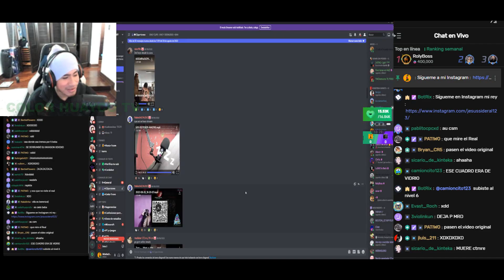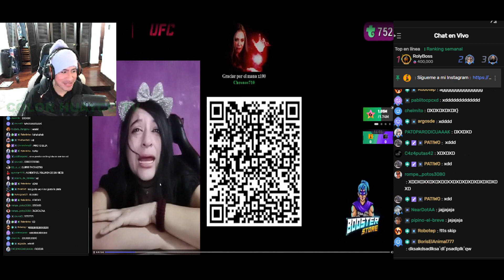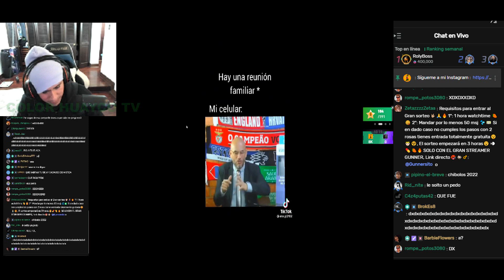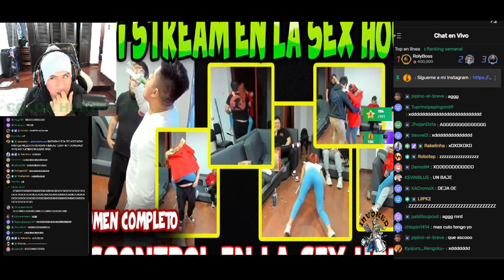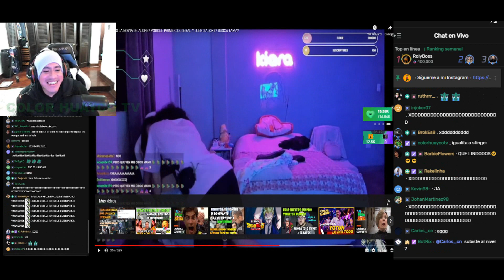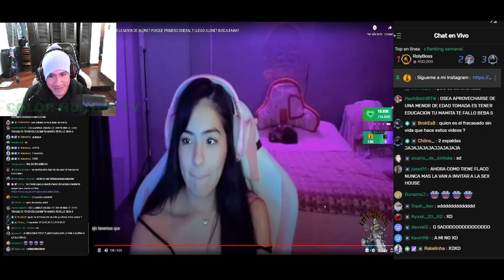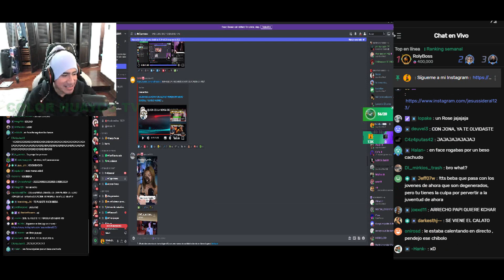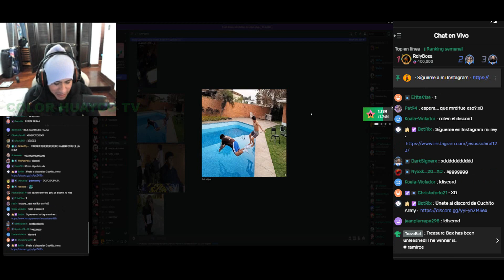SIDERAL REACCIONA VIDEOS DE DISCORD, LA PAYASITAZING, SE CAE DE SU SILLA